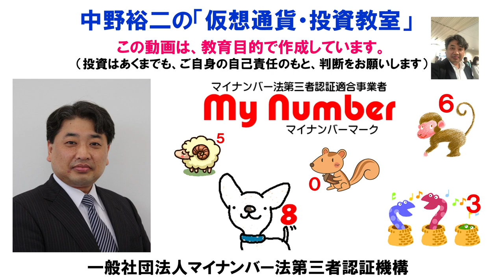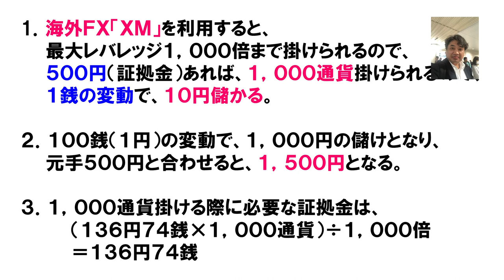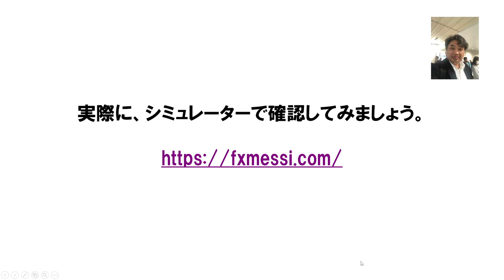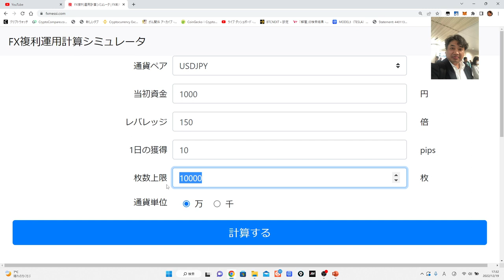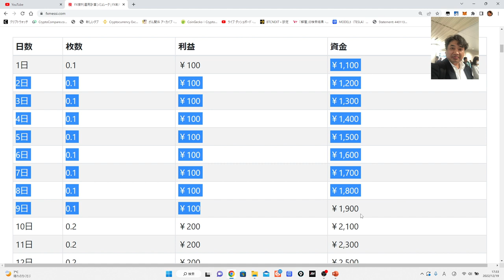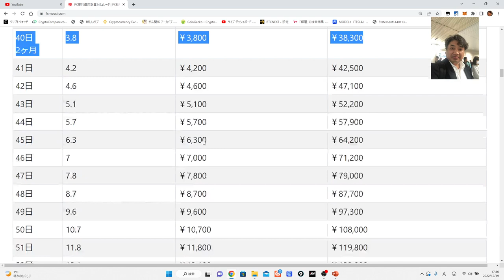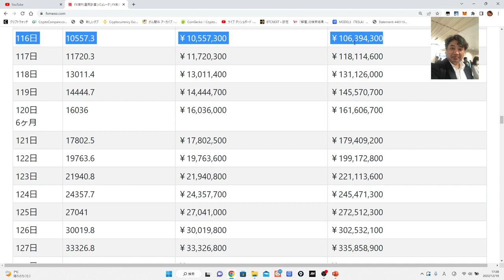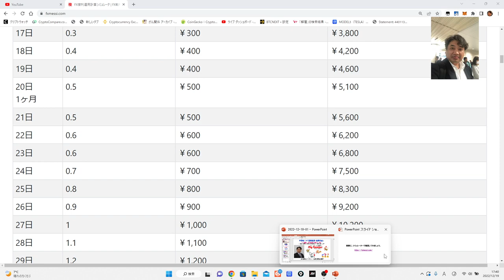FXで、1,000円を10億円にする方法。実際にシミュレーターを使ってみよう！